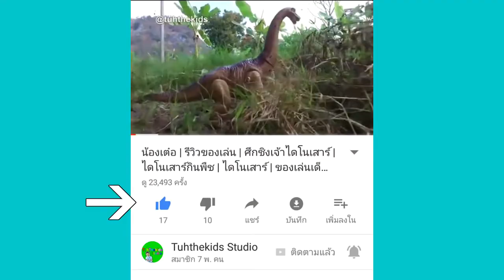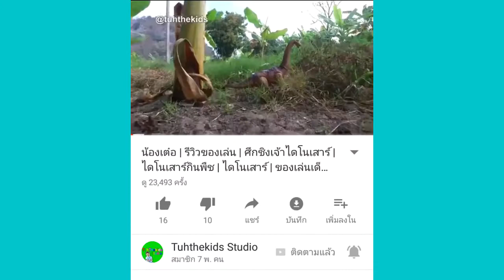น้องเต๋อ | เฮลิคอปเตอร์ 20 บาท | รีวิวของเล่น | ของเล่นเด็กชาย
4. TuhFamily